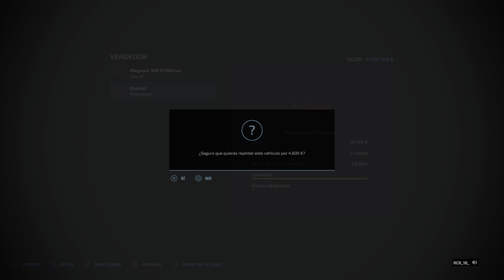👨🏼‍🔧🛠Como reparar pintar y lavar tus máquinas en Farming Simulator 22 español